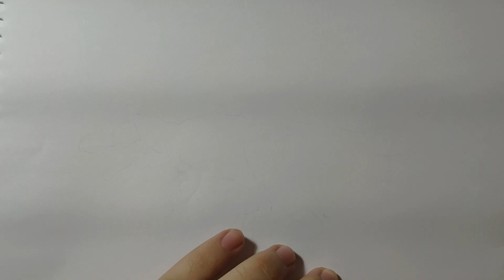Como desenhar um Tarbossauro - How to draw Tarbosaurus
Fala meu povo, tudo certo? espero que tenham gostado deste novo vídeo.